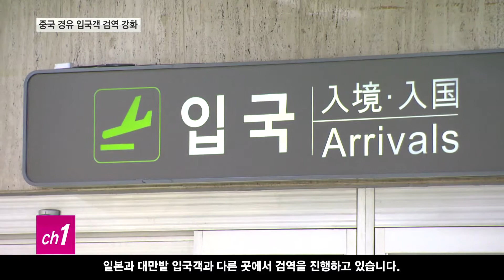[서울] 관문 김포공항...중국발 입국객 분리 검역/티브로드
정부의 발표대로 김포공항 역시
중국발 입국객들의 검역이 강화됐습니다.

김포공항 국제선에서는 현재
중국과 일본, 대만 노선이 운항하고 있습니다.

이 가운데 중국에서 입국하는 항공기 탑승객에 대해서는
일본과 대만발 입국객과 다른 곳에서
검역을 진행하고 있습니다.

전용 탑승교를 이용하고
별도의 장소에서 검역을 받는 겁니다.

검역과정에서 이상 징후가 발견될 경우
잠시 머무르는 공간도 따로 마련됐습니다.

그러나 중국발 항공기는 기존대로 운항되고 있습니다.

현재 베이징과 상하이를 오가는 국내외 항공기가
김포공항을 이용하고 있습니다.

이런 가운데 국내에서
16번째 확진 환자가 발생했습니다.

질병관리본부는
42세 한국 여성이 태국 여행 이후 지난 달 19일에 입국
해 1월 25일 저녁부터 오한 등의 증상이 있었다고 밝혔습니다.

또 지난 2일까지 치료를 받았지만 증상이 나아지지 않아
지난 3일 검사한 결과 양성으로 확인됐다고 설명했습니다.

이처럼 중국뿐 아니라 다른 곳에서 입국한 내국인이
신종 코로나바이러스에 감염된 것으로 확인되면서,

입국 제한이나 검역을 한층 더 강화해야 하는 것 아니냐는

티브로드 뉴스 김대우 입니다.

(촬영/편집 - 신승재 기자)